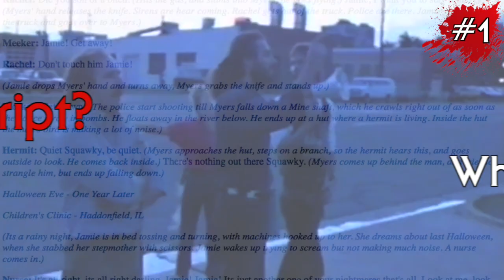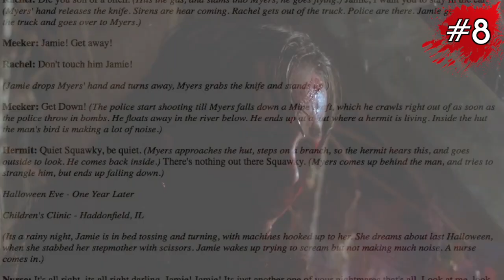10 Things You Didn't Know About Halloween 5: The Revenge of Michael Myers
The three of you are a trio of true badasses!

Michael Myers is back for another Halloween, but this time he’s out for revenge in Halloween 5: The Revenge of Michael Myers. Let's take a look at 10 things you may not have known about the movie:

#1: Who needs a script?

Halloween 5 was a rushed sequel, to say the least. So rushed, in fact, that a script for the film hadn’t even been finished by the time filming had begun.

#2: Rachel's Original Death Scene

Originally, actress Ellie Cornell, who played Rachel Carruthers, was going to have scissors rammed down her throat.

#3: The Original Intro

Originally, Michael Myers wasn’t going to be rescued by a random, shack-dwelling hermit in the beginning of the film. Instead, he was going to be discovered and taken in by a character named Dr. Death; a practitioner of the occult.

#4: BMX Billy

Originally, rather than just being some sort of stuttering love interest, Billy was meant to be a BMX racer. Scenes were filmed with Billy riding bicycles and saving Jamie’s life, but they never made it into the film.

#5: Costume Changes

There was a couple costume changes made in the film. First up, the “Brute” mask, Michael Myers wear when picking Tina up, was originally going to be a Ronald Reagan mask.

#6: The Deleted SWAT Team Massacre

There was going to be a scene where Michael goes on a rampage, killing an entire SWAT team in front of a clinic, but like a lot of other planned scenes, it never made it into the movie - despite this one being filmed.

#7: Too Much Child Violence

Speaking of cut scenes, unlike Halloween 4, which originally didn’t have enough violence for the higher ups, Halloween 5 had too much violence - and they totally crossed the line in terms of child violence. During the infamous laundry chute scene, with Jamie trying to avoid being stabbed by Michael, a deleted scene shows Michael’s knife actually penetrated her leg. If you take notice as she’s climbing out of the laundry chute, you can see the entry wound.

#8: The Death Of Dr. Loomis

Halloween 5 was originally going to be the last time we would see Dr. Loomis. When he collapses on top of Michael at the end, it was originally to signify the death of his character. That’s how it was written in the script, that’s how it was filmed and we’re not led to believe anything different for the remainder of the film.

#9: The Impromptu Premiere

Everyone loves having a movie night with their friends, but when Danielle Harris was a child, she got the ultimate movie night out. With Harris living in New York, she was unable to attend the premiere for Halloween 5 in Los Angeles, so producer Moustapha Akkad sent her mother a wad of cash and told her to create their own premiere in New York.

#10: Donald Pleasence Passes The Torch

When filming wrapped for Pleasence, he stated that his trailer would remain on-set and that it would go to Harris because she’s the star of the film now.